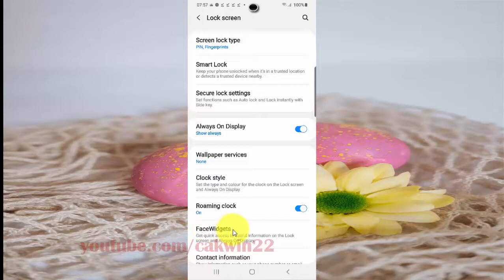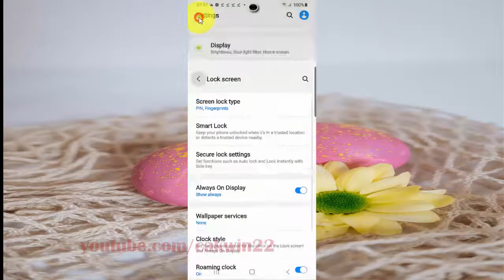Samsung Galaxy S20 : How to show or hide next alarm on lock screen (Android 10)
This video show How to show or hide next alarm on lock screen in Samsung Galaxy S20.  In this tutorial I use Samsung Galaxy S20 SM-G980F/DS International version with Android 10